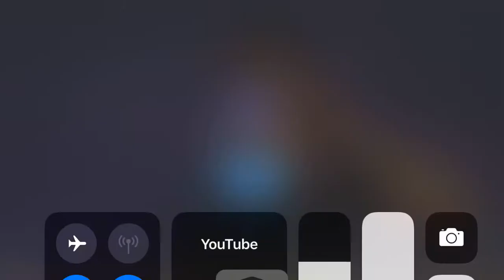Dog Afk arena ad